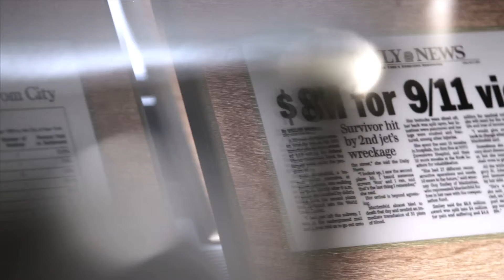Smiley & Smiley - A Family Personal Injury Law Firm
At Smiley & Smiley, Attorneys at Law in NYC, we treat our clients like family. Working together as a Father-Son team, we help our clients work through their claims and get the settlement they deserve.